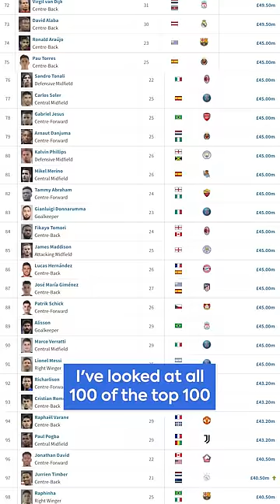Which Club's Academy Has Produced The Most Valuable Players? 💰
On my channel I explain how Sorare works, provide tips and create guides and tutorials for beginners joining the platform.